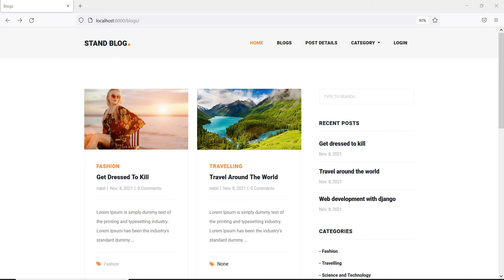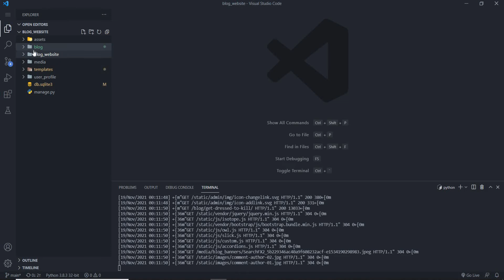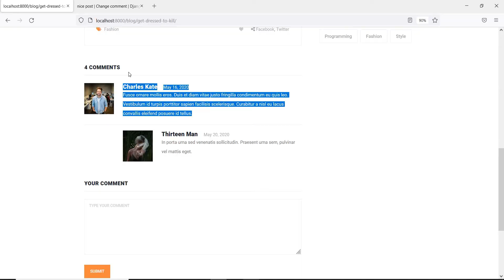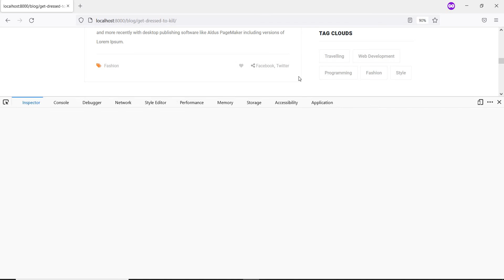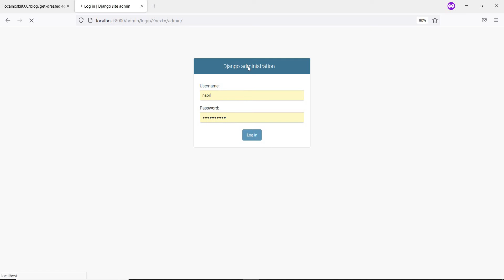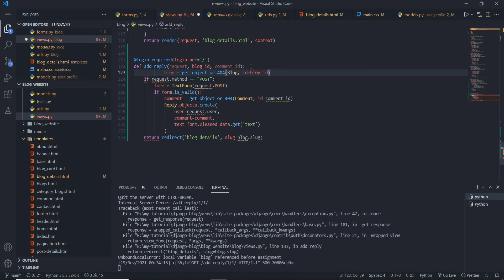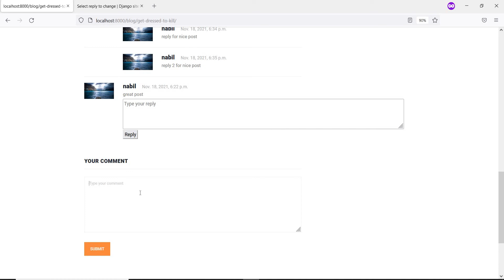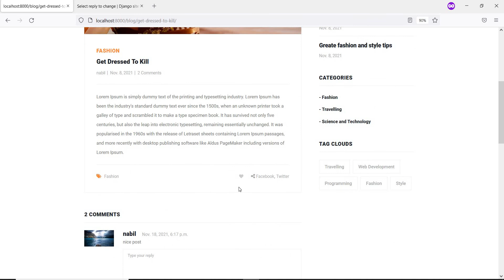How to build a blog website in Django (Comment & Reply) | Part 9 | Django Tutorial | Bangla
This is a tutorial series on building a fully functional and dynamic blog website using django, bootstrap, javascript.

In this part I will show implementation of comment and reply so that authenticated users can post comments and replies on blogs